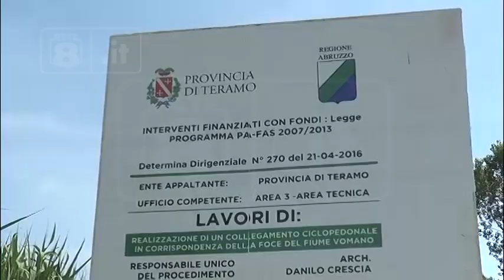Viabilità - Ad aprile pronto il ponte ciclopedonale sul Vomano